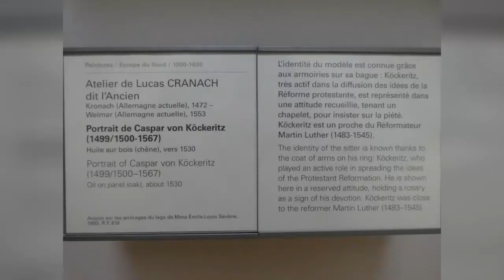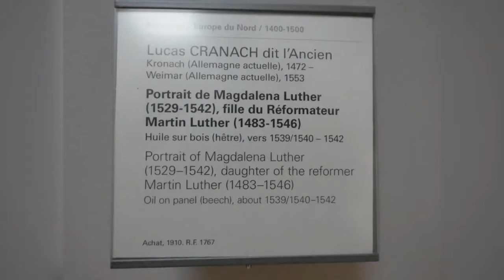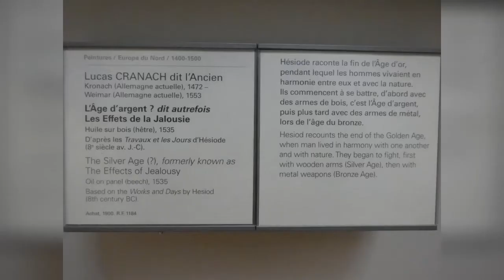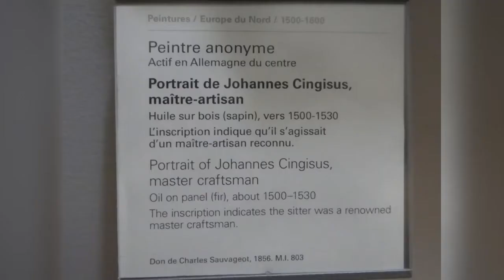MUSEE DU LOUVRE, aile Richelieu, Lucas Cranach, 16ème siècle